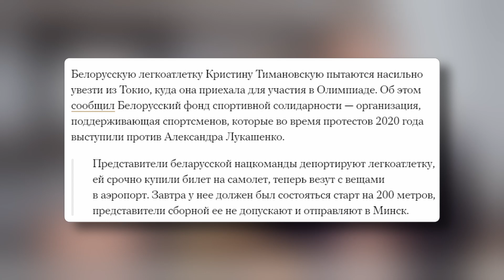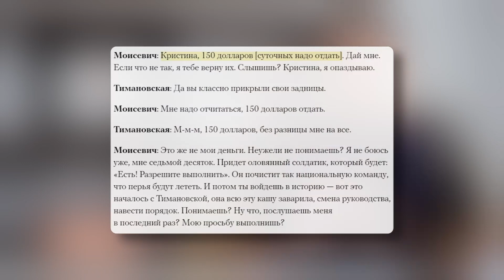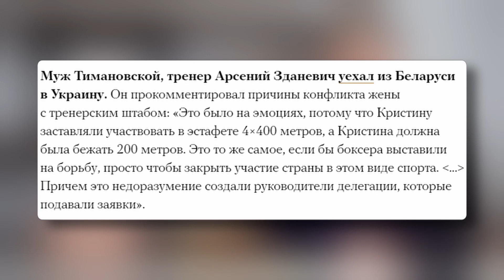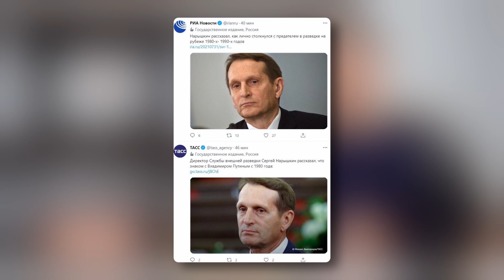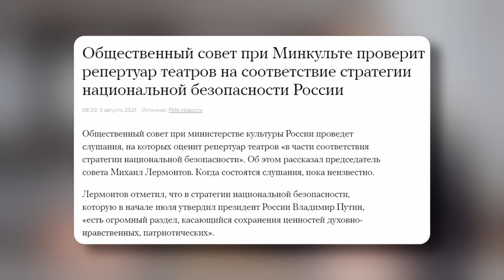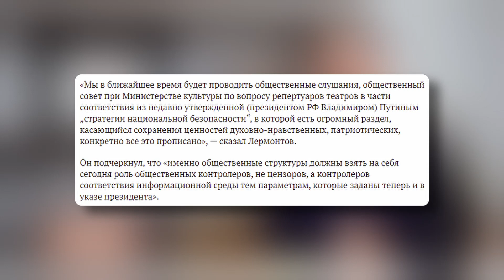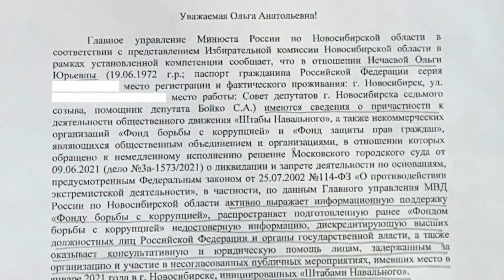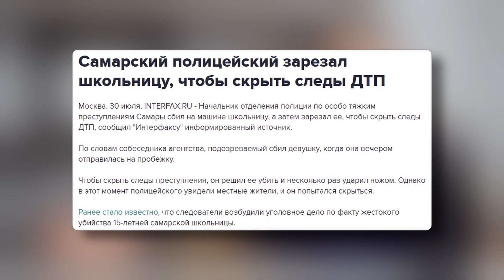🏃🏻‍♀️ Побег Тимановской от Лукашенко, безумный Нарышкин из СВР, пожары в Якутии закрыли солнце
История со спортсменкой Тимановской – ещё одно подтверждение того, как быстро авторитарное государство превращается в полноценную диктатуру. И касается это каждого, а не только политиков. Даже спортсменов. Увы, Россия идёт по этому же пути. Кандидатов на выборы снимают по надуманным предлогам, и это в лучшем случае, в худшем – преследуют по надуманным уголовным делам. Но, как и в случае с Беларусью, оппозиционерами всё не ограничивается, и вот уже театры проверяют на соответствие абсолютно безумной стратегии национальной безопасности (которая про скрепы, духовность и тлетворное влияние русского мата). При этом с реальными проблемами власти России справляться не умеют, что наглядно показывают пожары в Сибири. А те, кто должен защищать людей, представляют угрозу. Так, согласно источникам Интерфакса, начальник отделения по раскрытию тяжких и особо тяжких преступлений против личности №3 управления МВД России по Самаре сначала сбил 15-летнюю девочку на машине, а потом решил её зарезать, чтобы не оставалось следов. Обо всём этом и многом другом – в свежем выпуске.

00:00 Всем привет
01:02 Побег от Лукашенко
07:55 Предатель Нарышкин
11:51 Олигархи богатеют
13:15 Кудрин даёт советы
15:40 Театры и цензура
18:19 Разборка с кандидатами
20:07 Пожары в Якутии
21:33 Пожары в Турции
24:06 Сын депутата ЕР и пастбища
25:47 Трепанация дрелью
26:52 Полицейский скрывает улики
29:26 Подписывайтесь на канал